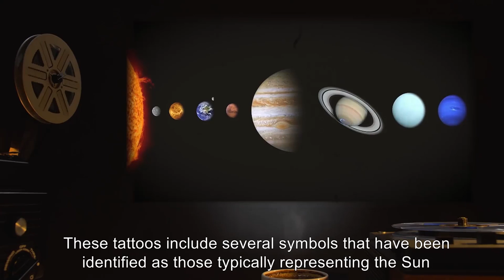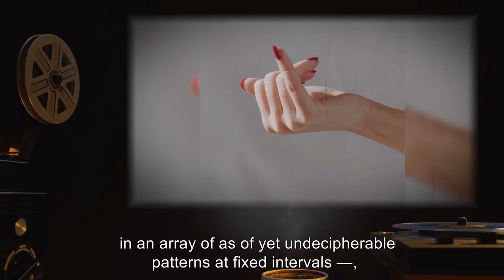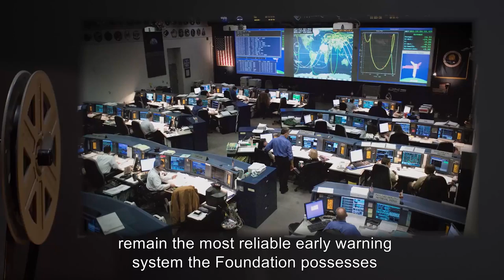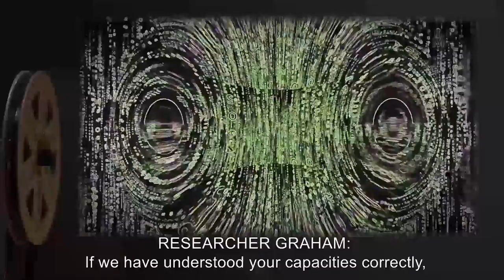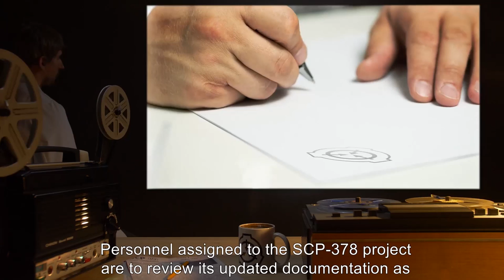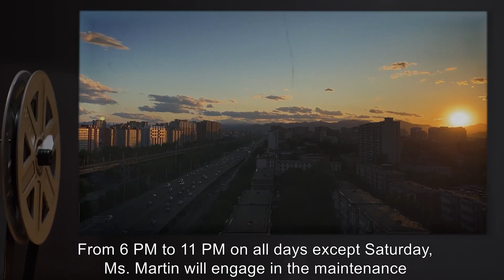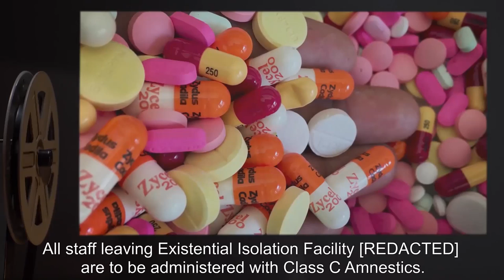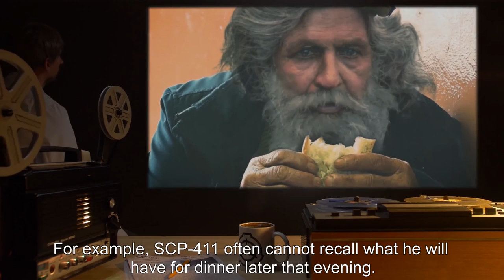Thaumiel Class SCPs (SCP Orientation Compilation)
This is a selection of some of the Most Mysterious Thaumiel-Class SCPs kept in containment by the SCP Foundation.

In this compilation you will see the following SCPs:

00:00:00 SCP-179 is a Thaumiel Class entity also known as Sauelsuesor
00:19:44 SCP-378 is a Thaumiel Class entity also known as Brainworm
00:32:14 SCP-411 is a Thaumiel Class entity also known as Ancient Precog